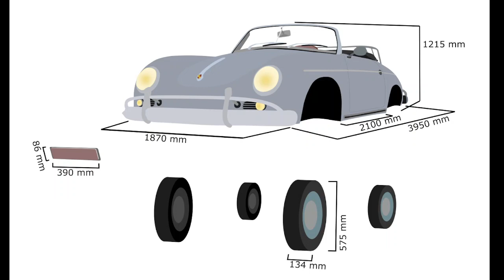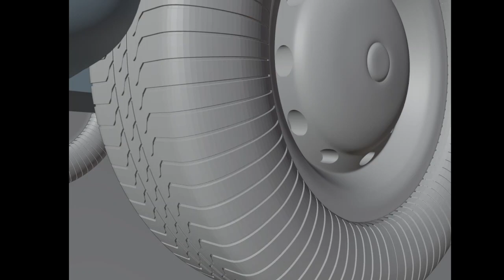Helena Linhartová * Prezentace * 2021 * BI-MGA